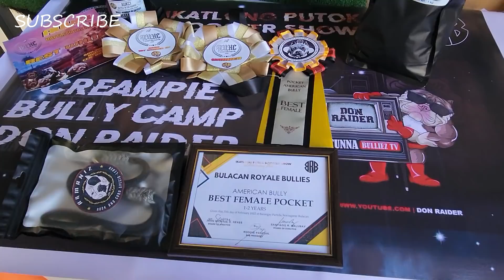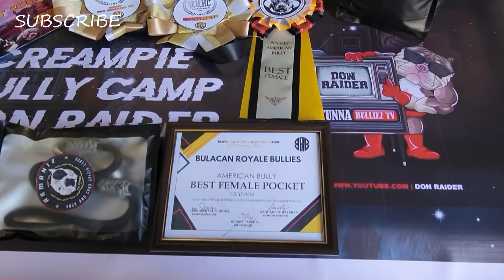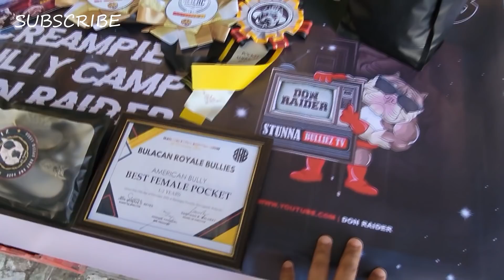FIRST FRENCH BULLDOG LITTER | AMERICAN BULLY BREED BINATA NA TALAGA SI V | DON RAIDER VLOG 212